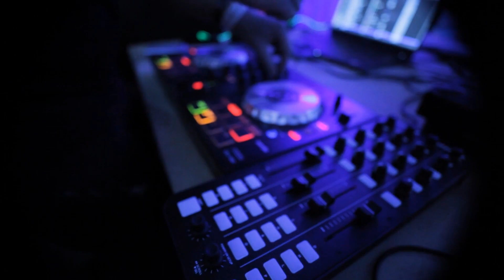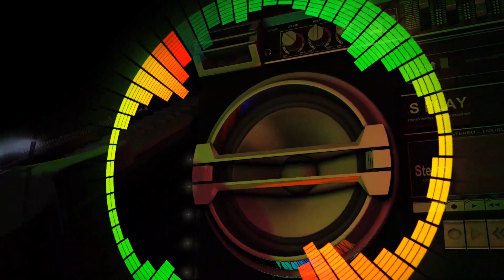Άννα Βίσση - Όσο έχω φωνή (Discorama Remix)